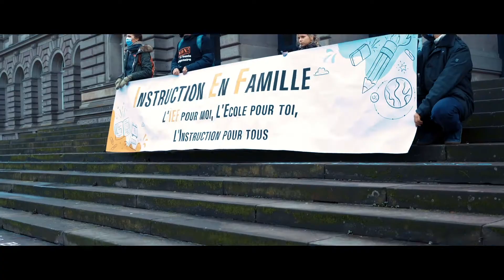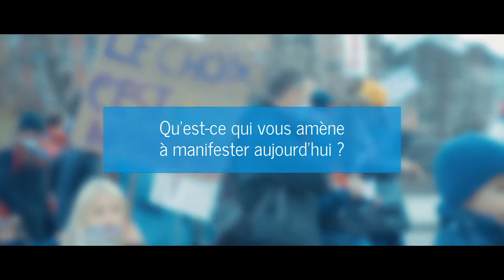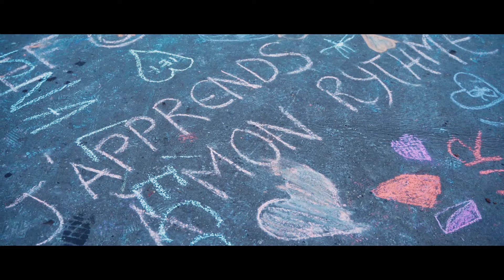Instruction en Famille - Manifestation Décembre 2020 - Strasbourg, Alsace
Reportage sur la manifestation en faveur de l'Instruction en Famille.
Strasbourg - Décembre 2020.

Avec
Guirec CHERRIER, Organisateur de la manifestation

Une réalisation PanARTistic PROD